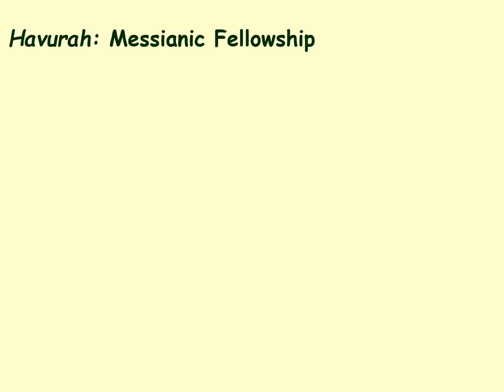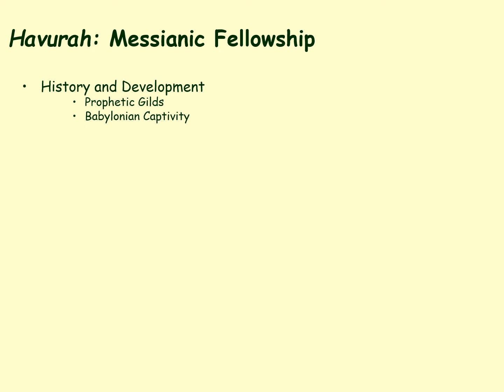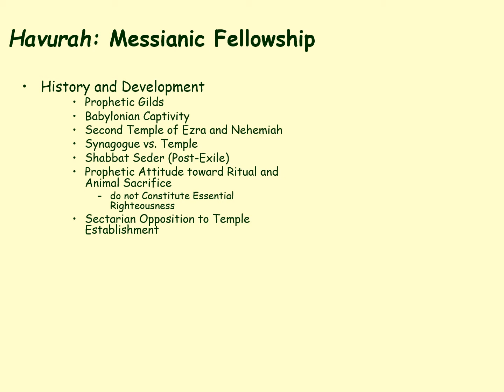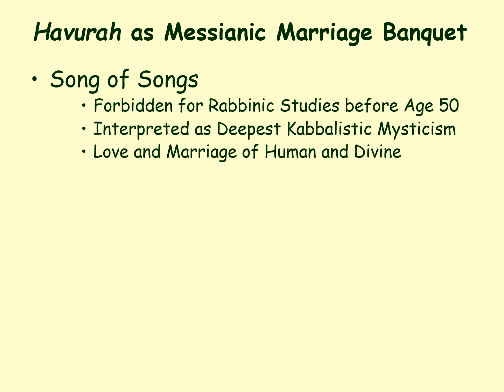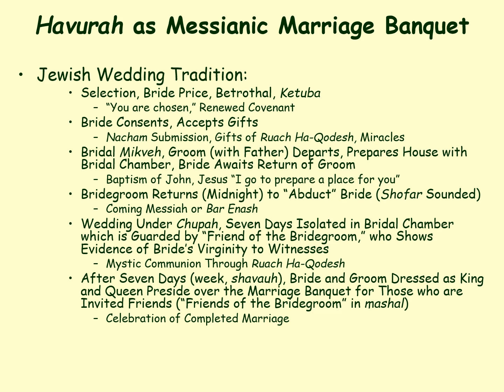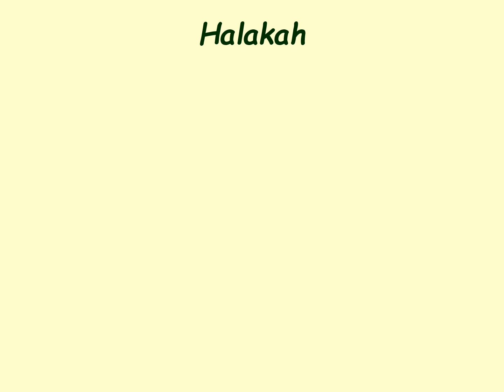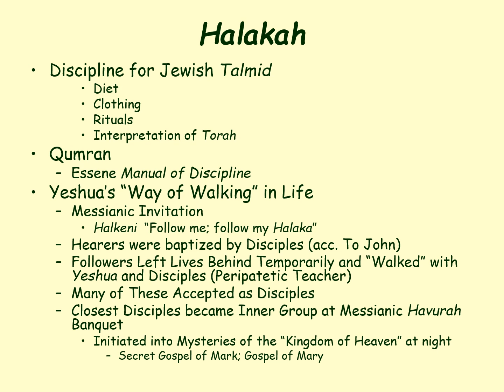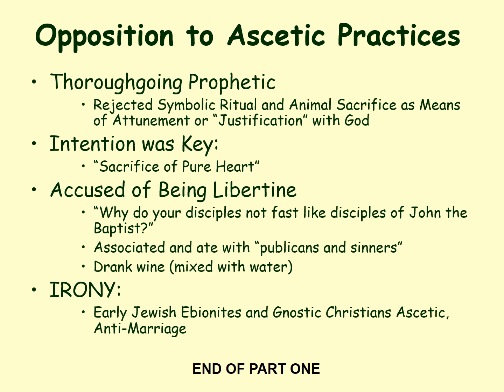6 Spiritual Practices of Yeshua PART ONE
Teshuvah, Shabbat, Shaqad, Tiphlah, and other practices. (Ignore audio silence from minute 18 to 21)
DIACONATE STUDENTS: Take this link for details and directions on researching, writing, and submitting your required exegetical paper to complete Diaconate Studies